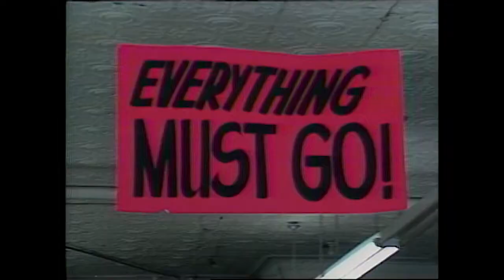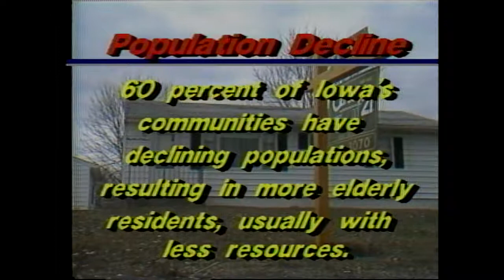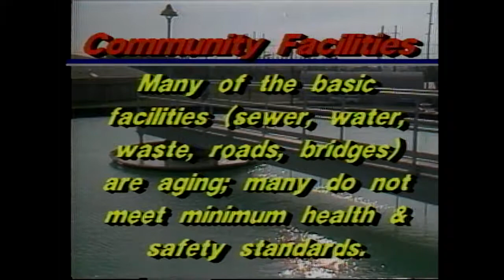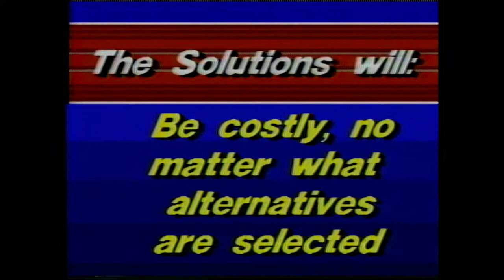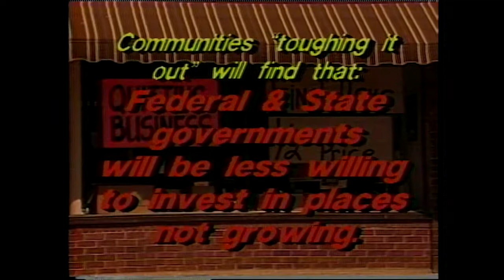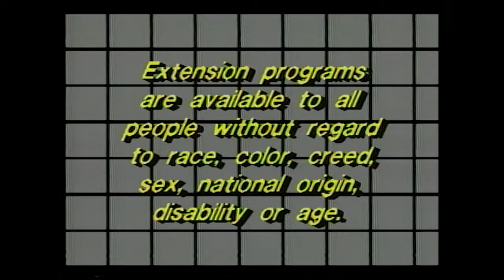(AV15547) Visions for the 90s: Community Initiatives for Local Revitalizaiton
Original Creator: ISU Extension Office (RS 16)

Date Created:  9/11/87

Original Format: Umatic;